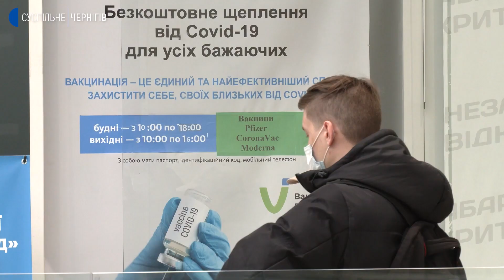Третю, бустерну, дозу вакцини від коронавірусу у Чернігові отримала 231 людина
388 жителів області отримали третю, бустерну, дозу вакцини від коронавірусу. Про це Суспільному розповіла головна координаторка з вакцинальної кампанії в області Романа Сопотницька.